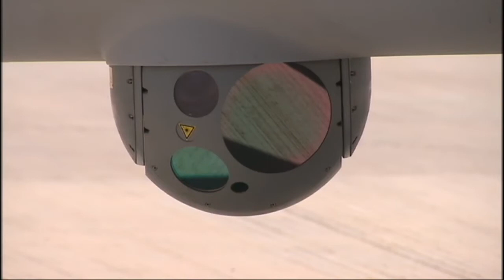Gordon Brown pledges to speed up training in Afghanistan